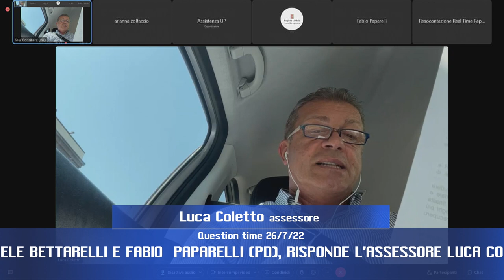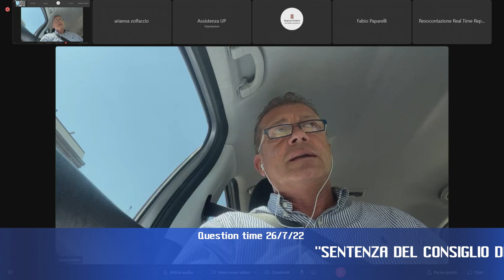Question time di martedì 26 luglio 2022 - Parte 4 di 4